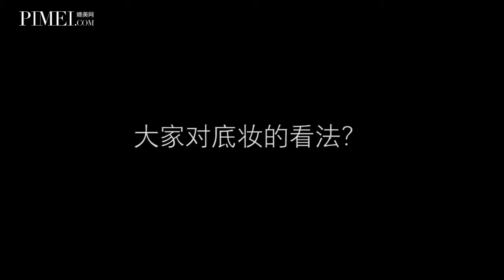魔法课堂219期 玩转底妆 掌握好质感肌肤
寒冷干燥的冬季容易令肌肤也变的异常干燥，底妆也因此受到了极大考验，所以今天就来告诉大家如何玩转底妆，掌握好质感的肌肤。